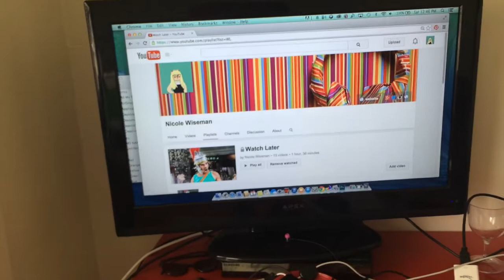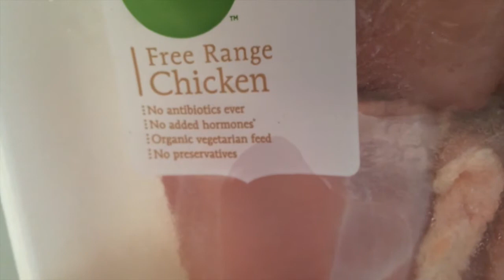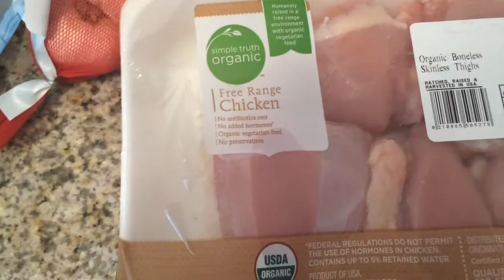Vlogust Day 2: Pool,Food and TV shows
So on this lazy saturday, I finished season one of SHIELD, Made some food for next week and visited my ladies from the east. Oh and it rained in SoCal.

Everyday Jew- my new project!